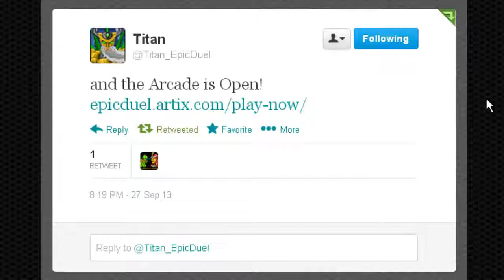ArcadeBot - EpicDuel's New Arcade System and Achievements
With the release of EpicDuel's new Arcade system, the ArcadeBot, players will now be able to easily gain access to a variety of weapons, cores, and other perks including achievements. In this short video, I demonstrate how this is done. Enjoy!